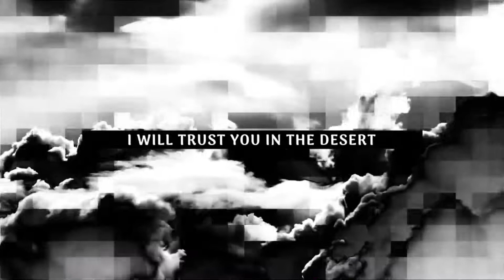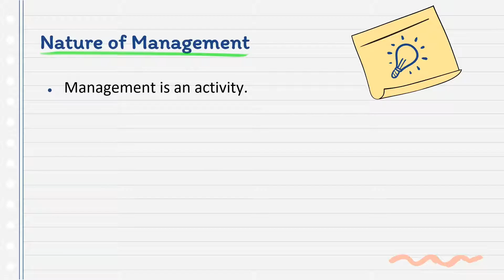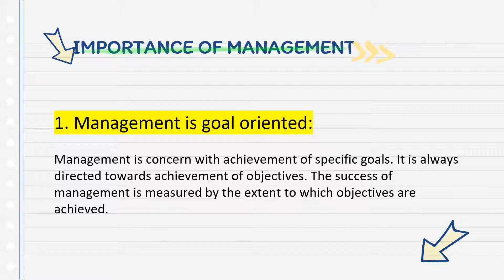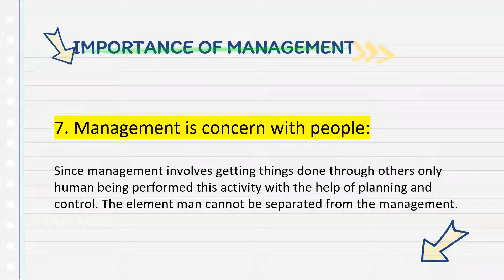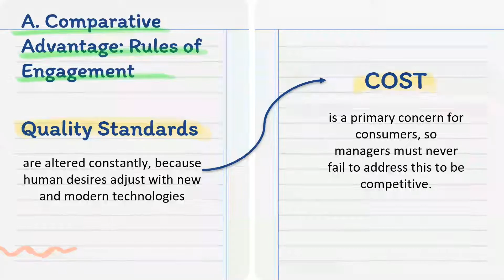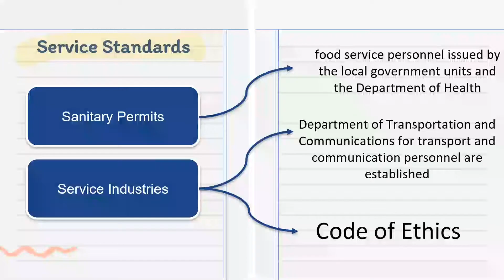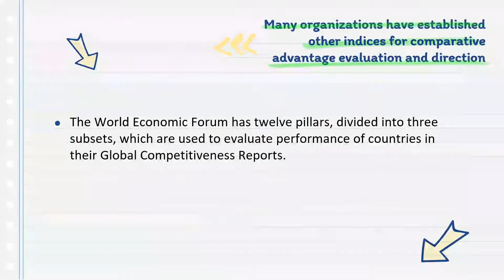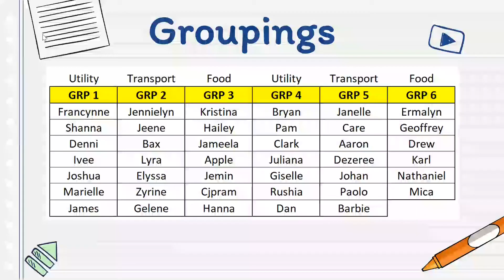ABM11: Organization and Management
OLHRS Organization and Management
Asynchronous Class - August 20, 2020